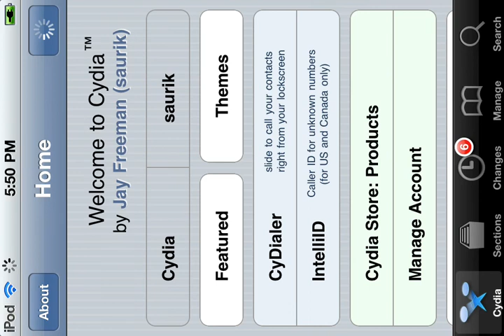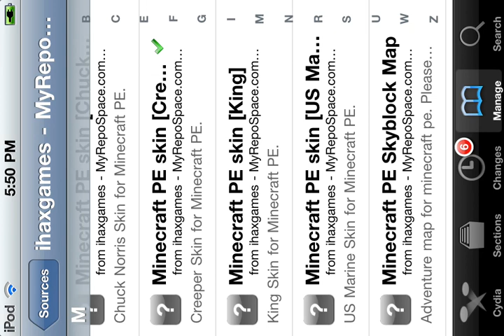Minecraft PE how to get a Skin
sorry for it being sideways.           add this source: ihaxgames.myrepospace.com/